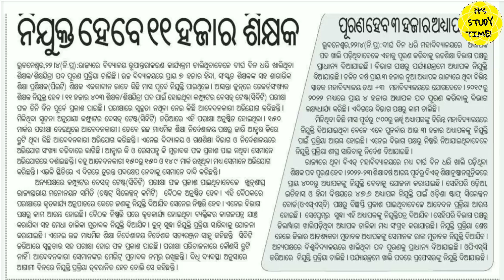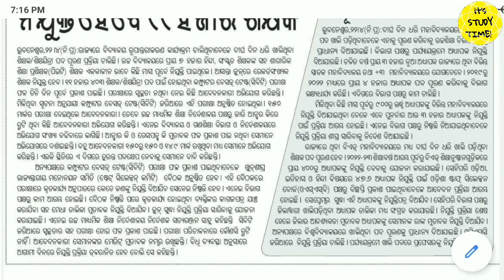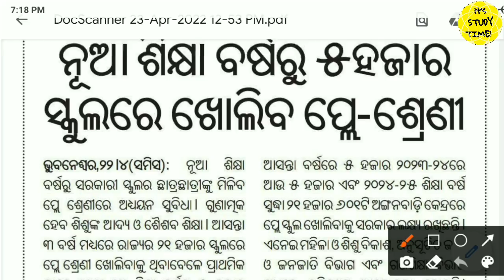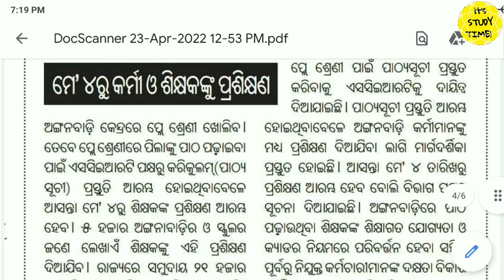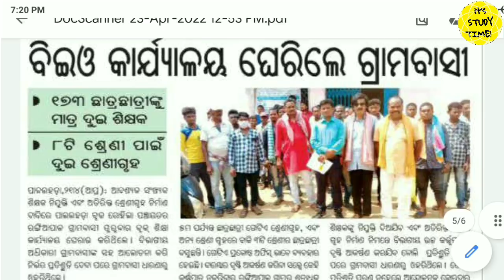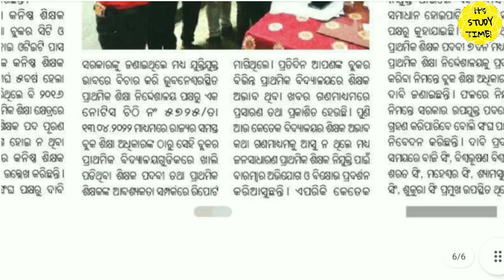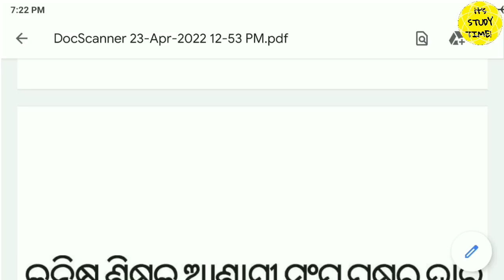😊CHT Verification List || JTC recruitment ଖୁବ୍ ଶୀଘ୍ର || 5000 Play school ଖୋଲିବ || ବଦଳିବ ଖରାଛୁଟି ସମୟ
2.

Thanks